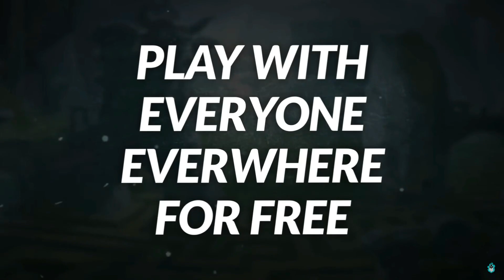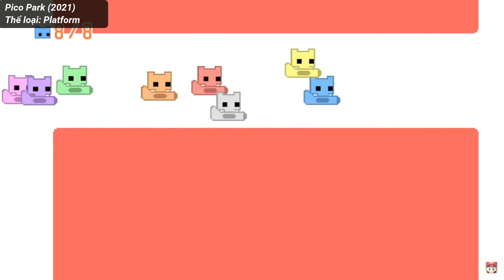Những GAME Hay Để CO-OP Trong Mùa Hè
Chơi game gì trong hè?
Script: Đinh Bá Ngọc, The Mr. D Show
Voice: The Mr. D Show
Editor: The Mr. D Show
Mùa hè là thời điểm vàng trong năm cho gia đình, anh chị em, bạn bè tụ họp bên nhau trong những hoạt động giải trí nhằm gắn kết tình cảm. Có thể kể đến những hoạt động như đi du lịch, đi ăn, đi cắm trại hoặc là một hoạt động vô cùng thú vị là chơi game.

Thật vậy, trong những năm gần đây, các sản phẩm game co-op ngày càng được ưa chuộng hơn. Khi một phần nào đó nó giúp những người chơi được làm quen và kết nối với nhau thật dễ dàng. Mặc dù có vô vàn sản phẩm chất lượng và xuất sắc nhưng việc cứ mỗi năm lại xuất hiện rất nhiều tựa game co-op khác nhau có lẽ sẽ khiến một vài người trong chúng ta ở đây phải suy nghĩ xem mình sẽ chơi game nào và game nào sẽ phù hợp với mình?

Vậy thì bạn đã tìm đến đúng video rồi đấy, hôm nay chúng ta sẽ tìm hiểu những thể loại game có thể chơi co-op trong mùa hè này. Và đêm đã đến, hãy cùng chơi game nào!
Timeline:
0:00 Bắt đầu video
0:51 Game đối kháng
1:05 Super Smash Bros
1:34 Brawlhalla
1:50 Gang Beasts
2:10 Phiêu lưu & Hành động
2:20 Overcooked
3:05 Sea of Thieves
3:45 Keep Taking and Nobody Explodes
4:40 It Takes Two
5:09 Board game
5:27 Mario Party
5:56 Pummel Party
6:07 The Game of Life
6:55 Bonus
7:46 Kết thúc video